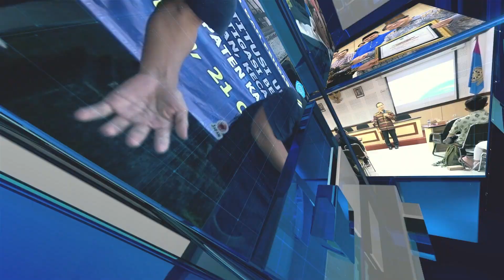Unud Jalin Kerjasama dengan PT Berdikari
Universitas Udayana menjalin kerjasama dengan PT Berdikari di bidang Tri Dharma Perguruan Tinggi. Hal ini ditandai dengan penandatanganan nota kesepahaman, Selasa (21/11/2023) di Fakultas Kedokteran Hewan Kampus Denpasar. Pada kesempatan ini juga dilaksanakan penandatanganan kerjasama antara Fakultas Kedokteran dengan PT Berdikari.
PT Berdikari merupakan BUMN yang bergerak di bidang peternakan terintegrasi ayam, sapi, domba, kambing, kerbau, dan produk olahannya. Group Head Corporate Secretary & Social Responsibilities Aas Syiarudin Hasbi Al-Islahi menjelaskan, PT Berdikari berupaya untuk terus membuat terobosan baru dalam memproduksi produk peternakan dari hulu hingga ke hilir. Untuk itu, pihak menjalin kerjasama dengan Universitas Udayana untuk mendorong lahirnya inovasi baru di bidang peternakan.
Rektor Universitas Udayana Prof. Ngakan Putu Gede Suardana menjelaskan, kerjasama ini diharapkan memberikan manfaat bagi kedua institusi. Rektor juga berharap, agar kerjasama ini bisa dilakukan dengan fakultas lainnya dengan berbagai kegiatan kerjasama, seperti magang, riset bersama, dan lain sebagainya.
Desak Kurnia melaporkan untuk Udayana TV